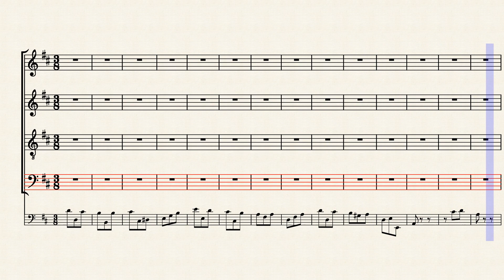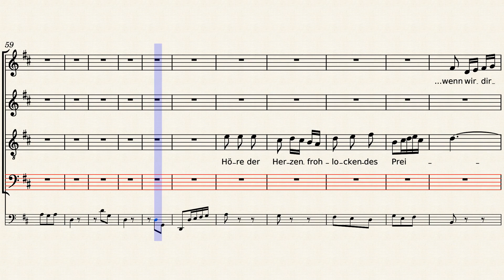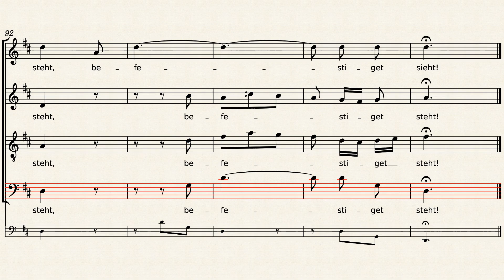BWV248/24(III-1). Chorus - Bass practice